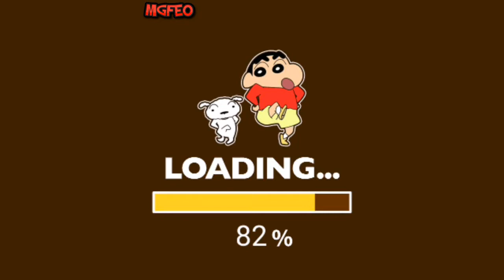Crayon Shinchan Operation Little Helper | Buy Cakes! | Sheep Shearing! | Pack up! Android Game #1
Android Game:
About This Game: